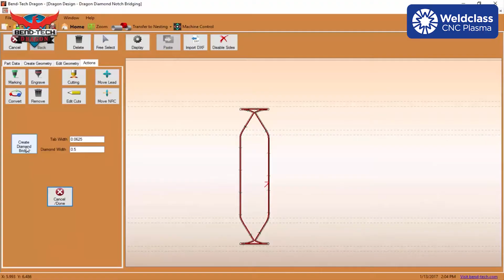CNC Pipe & Tube Cutting: Bend-Tech Dragon can add Notch Bridges so your tube won't bow or distort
Watch the amazing Bend-Tech Dragon add diamond-shaped Notch Bridges.  Prevents tube distorting during further manufacturing processes such as bending.